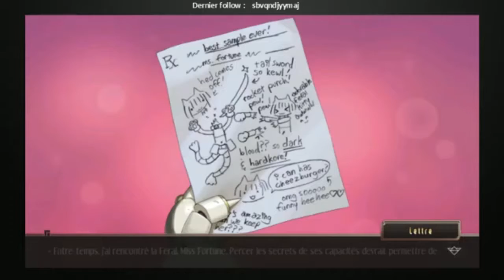Skullgirls - Fin du jeu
Un jeu de combat fort sympathique avec des personnages de qualitay !